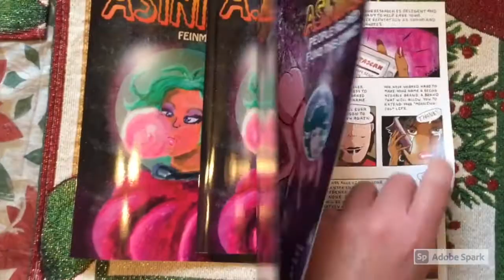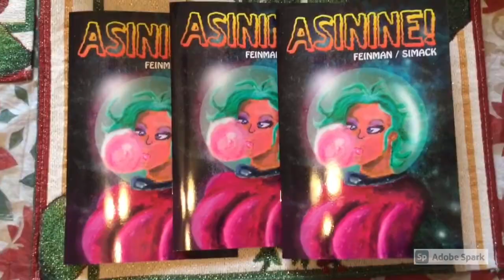Asinine is available!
My latest comic book is now available for ordering. The first full color publication from Ink & Feathers Comics.